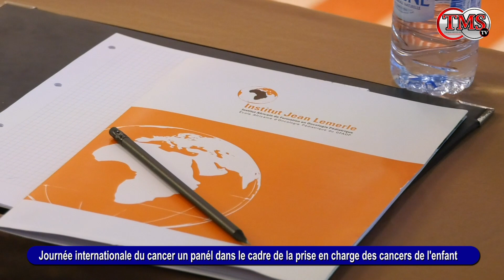Journée internationale du cancer un panél dans le cadre de la prise en charge des cancers de l'en